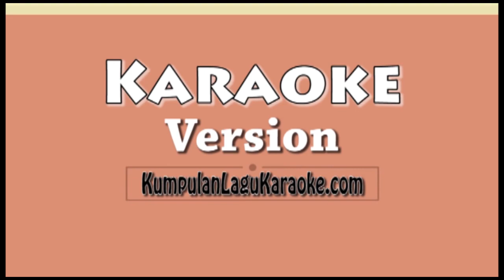TAK PUNYA NYALI - D'MASIV Karaoke